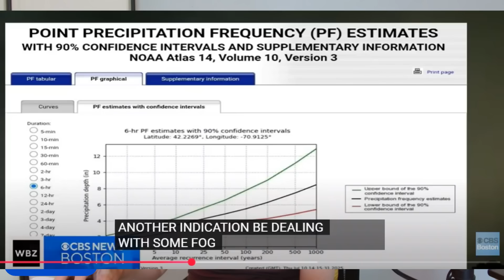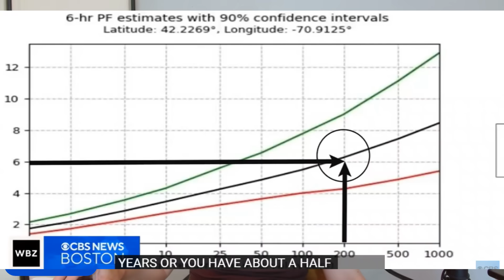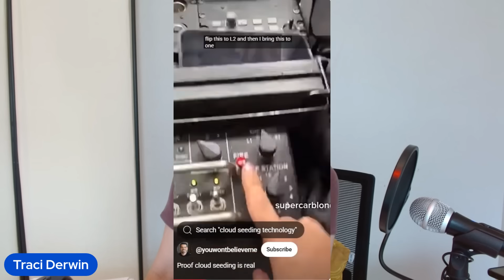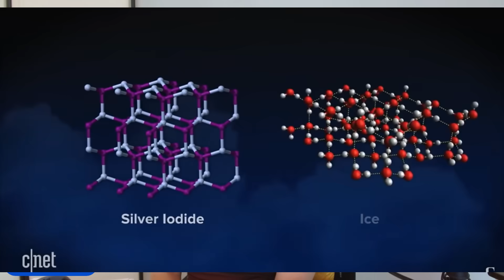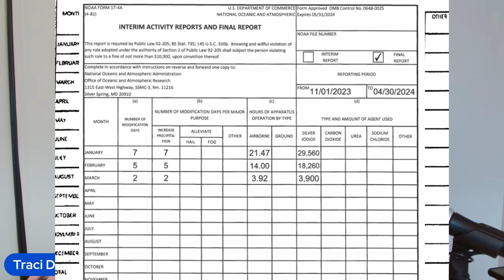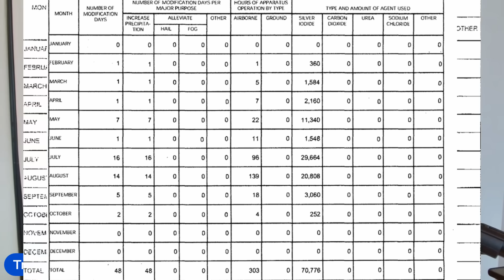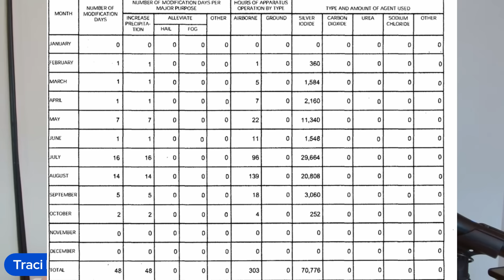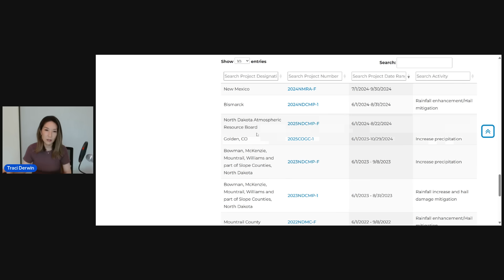Unprecedented Flooding in Boston and Chicago! Is GEOENGINEERING to Blame?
Can cloud seeding be contributing to devastating floods around the U.S.? As cities around the world grapple with the increasing threat of extreme weather events, investigators are exploring the impact of Cloud Seeding on heavy rainfall. Cloud seeding, a form of weather modification, involves injecting substances into clouds to enhance precipitation, snowfall, and mitigate hail. In this video, we delve into the science behind cloud seeding, its potential benefits and risks, and determine if this technology can be doing more harm than good. What are your thoughts of using this technology to increase precipitation?

A comprehensive explaination

Alfa Vedic- my favorite high quality natural-pathic products